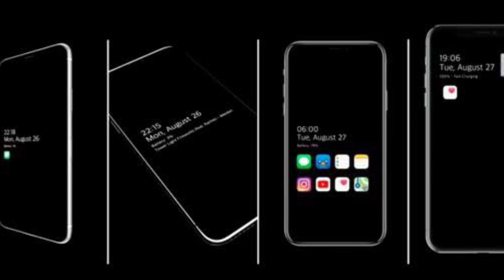IOS 15 vai trazer uma novidade que eu ESPERAVA há ANOS !!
Vale a pena comprar o iPhone XS MAX em 2021?

Facebook EDITECH